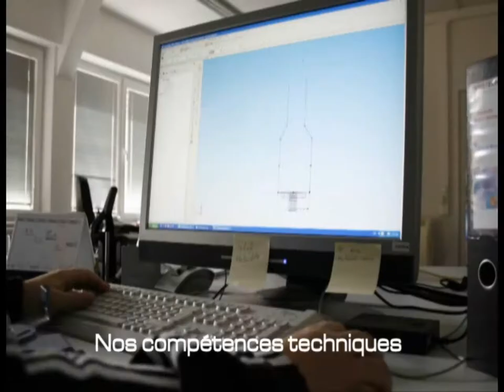CBHS PRESENTE INNOTECH FABRICANT INNOVANT DE POINTS D'ANCRAGE, LIGNES DE VIE,...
CBHS Vidéo d'information sur la société INNOTECH Safety, fabricant de systèmes de sécurité antichute. CBHS agréé distributeur et poseur INNOTECH France.
Innotech développe des solutions pour chaque type de support. Grâce à son équipe d'ingénieurs et ses laboratoires, Innotech est capable de réaliser des solutions sur mesure à vos besoins. Innotech travaille en collaboration avec les fabricants de toits pour offrir des solutions toujours mieux adaptées à la réalité du marché. Tous les produits sont déformables permettant une chute moins brutale et une structure moins sollicitée. Avec le souci de sécuriser et de faciliter une intervention rapide des sauveteurs, Innotech conçoit ses produits pour un usage jusqu'à 4 utilisateurs sur une même ligne de vie et 3 pour la plupart des points d'ancrage.